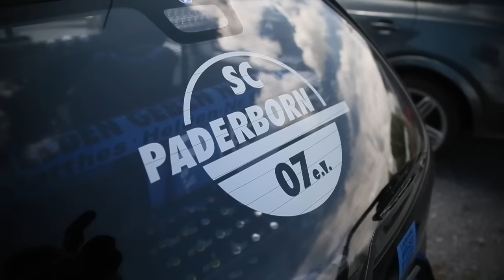SC Paderborn: Vor dem letzten Spiel der Saison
Paderborn, 15. Mai 2016, Vor dem letzten Spiel der Zweitliga-Saison spricht ein wahrer Fan.